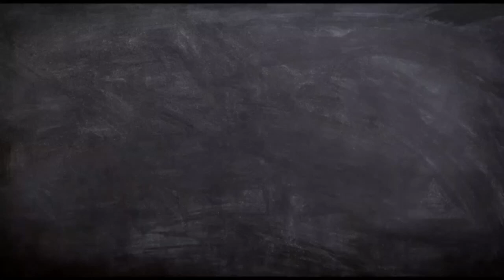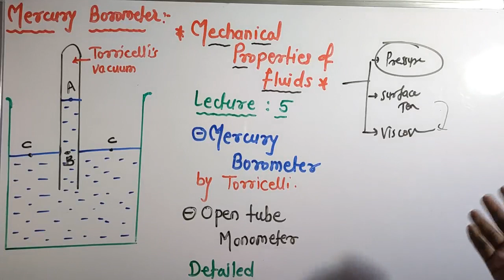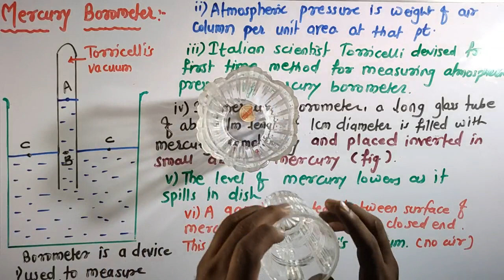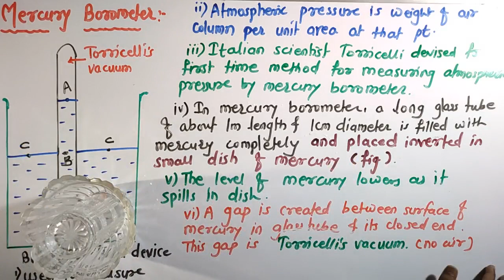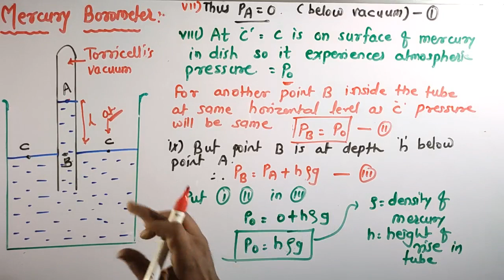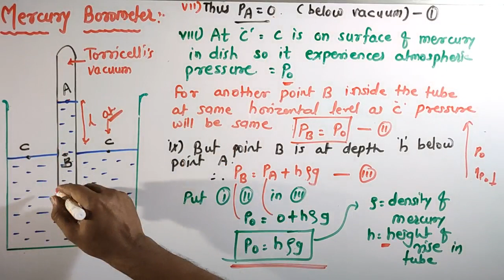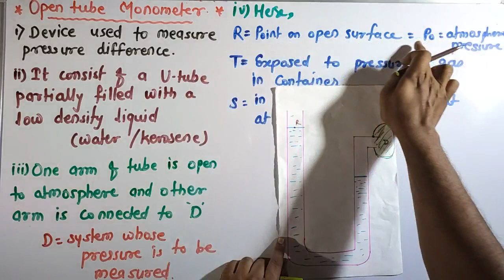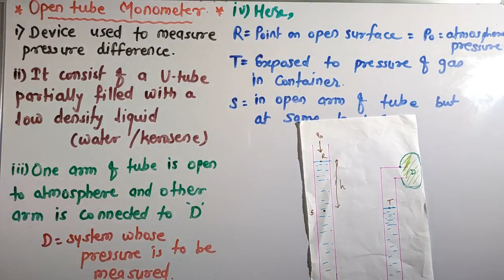Mechanical properties of Fluids 5.Mercury Borometer & open tube manometer.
This video contains explanation of Torricelli's mercury borometer and open tube manometer in brief .